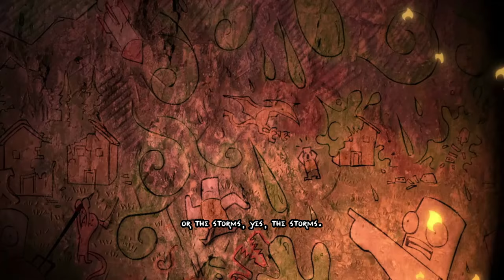YOU KILLED MY SON! STRANGEST Game Ever Made, Pit People! - Pit People Ep 1 Gameplay Funny Moments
Today we're checking out one of the strangest games I've ever played, Pit People.  Pit People is a strategic turn based game made by The Behemoth, the same folks behind Castle Crashers and the art and humor within the game is very evident of that.  Pit People is a bit different from your standard turn based game in that it's VERY fast paced, you can set turns up in seconds and your crew (consisting of some...very odd characters) goes forth and literally beats the crap out of the opponents.  Blood and bones fly as you slay your way to fame and justice!

ABOUT: PIT PEOPLE

Master Your Destiny in this Strategic Game of Positioning
A full cast of tragically unique heroes will rise together from the Pit. Master your destiny as you plot their course of action across an apocalyptic wonderland!

In our fast-paced, turn-based, co-op adventure you'll quest and explore, find awesome loot, customize your fighters, and recruit strange species. Rally your troops and steel your wits if you hope to survive a hostile world filled with sinister robots, deadly vampires and brutally adorable cupcake people!
Highlights:
Single Player Mode
2 Player Co-op (local & online)
Local 2v2 Arena
4 Players For 2v2 In the Pit (online)
“Guidance” from a mysterious and power-hungry narrator (voiced by Will Stamper, "BattleBlock Theater")
Signature Behemoth art style & humor